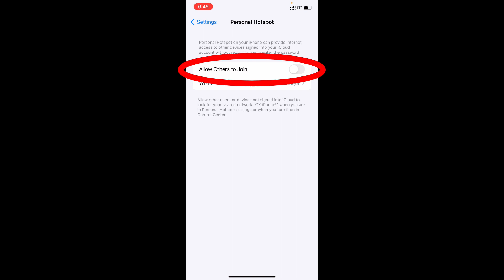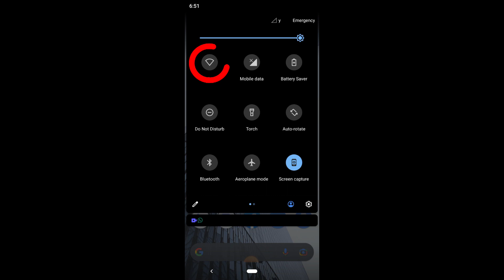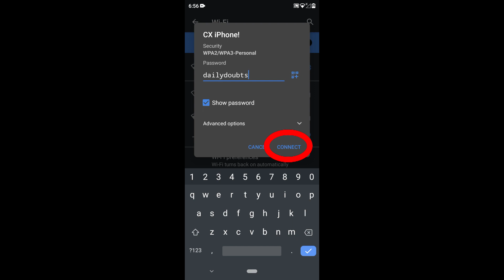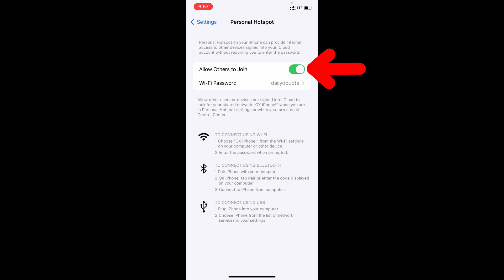How to Turn on hotspot on iPhone | Share Hotspot Connect (2024)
How to Turn on Hotspot on iPhone & iPad, Share hotspot connect in 2024? In this video, I show you how to turn on the hotspot connection on your iPhone and iPad. Actually, you can easily set up or activate an iPhone hotspot connection and then, connect your Android/iPhone to the hotspot easily.